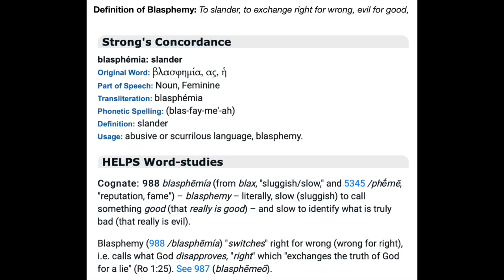Blasphemy: Rewriting the Truth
It's an 'up-side down world'...intentionally. Watch!

Download your copy of the timelines, and how I arrived at all this. from the book of Revelation...it's all FREE! Timeline Template Book (FREE PDF!!)

French translation of “A Kingdom of Priests”: Un Royaume de Pretres,

French Kindle Version

Spanish translation of “A Kingdom of Priests”: “Un Reino de Sacerdotes: Las Historias del Apocalipsis”